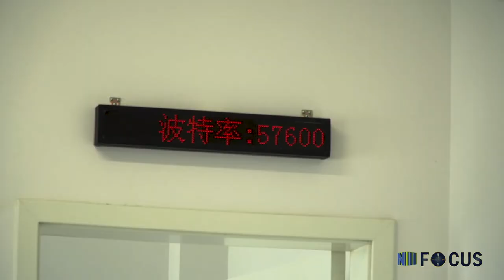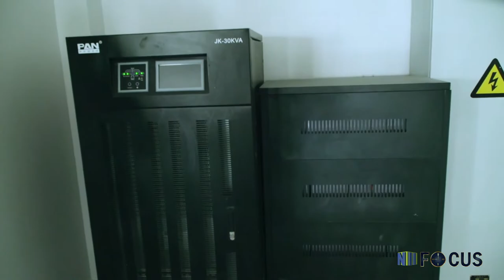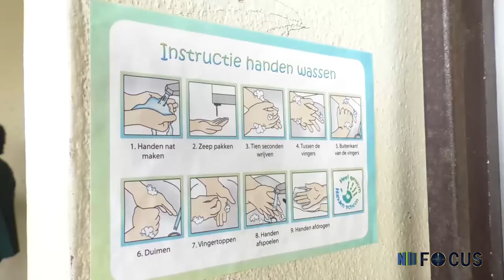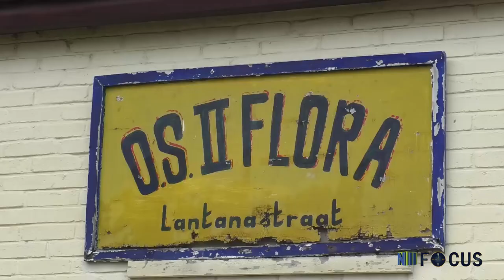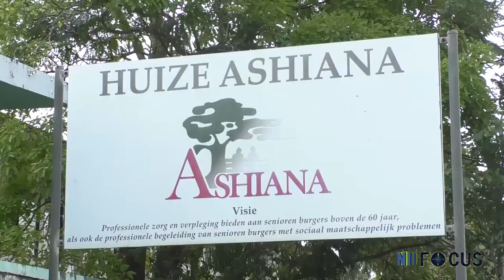FOCUS AFL 266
- Eugéne van der San blijft directeur Kabinet van de President
- Technische oplevering Streekziekenhuis Wanica een feit
- UN SDG Jeugdambassadeurs geven mening over wet op grooming
- Volksgezondheid voorziet instellingen van hygiëne attributen
- De Toekomst’ doneert laptops aan jeugdvertegenwoordigers